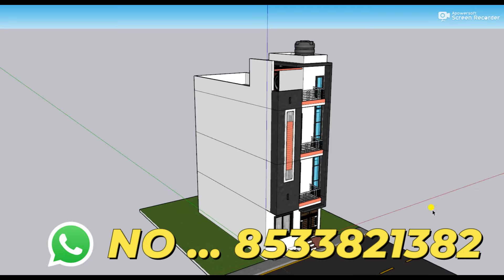50 गज में तीन भाइयों का घर ,3D 15 By 30 3 Brothers House Design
50 गज में तीन भाइयों का घर ,3D 15 By 30 3 Brothers House Design

3D design
This House Design Includes the flollowing things
PLAN      :- HOUSE
FLOORS    :-GROUND,1,2 floor
BED ROOM  :-6
TOILET    :-5
DRAWING   :-3
KITCHEN   :-3
PARKING   :-BIKE
STAIRS    :-2'6" FEET

12 by 70 besment shop plan 3D 12x70 dukan or makan ka design 12*70 house plan